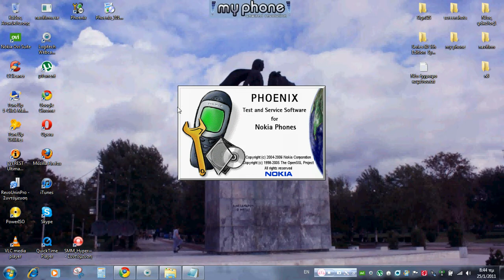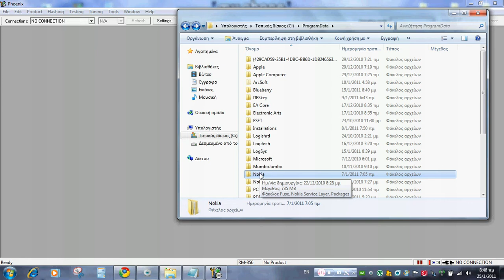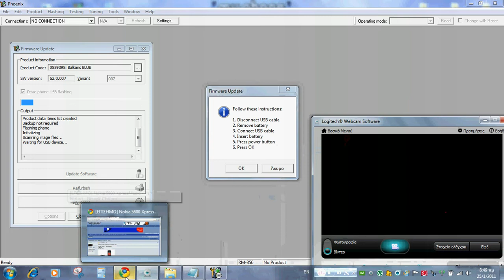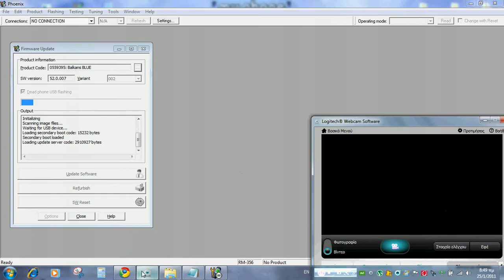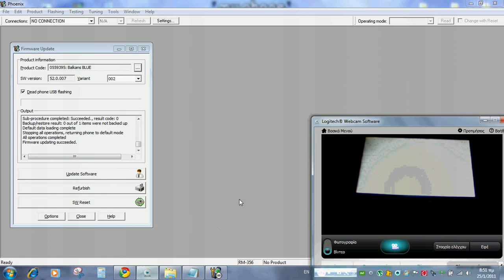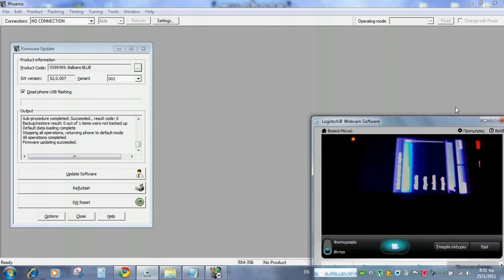Flashing dead nokia 5800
Υπάρχουν περιπτώσεις όπου μια συσκευή μπορεί για οποιοδήποτε λόγο να κολλήσει και να μην είναι δυνατή η εκκίνησή της ούτε μετά από αφαίρεση της μπαταρίας, ούτε με εξαγωγή της κάρτας μνήμης, αλλά ούτε και μετά από hard format. Γι' αυτό τον λόγο δημιουργήθηκε ο οδηγός που ακολουθεί.

Για τις ανάγκες αυτού του οδηγού χρησιμοποιήθηκε Η/Υ με λειτουργικό σύστημα MS Windows 7, το πρόγραμμα επαναφοράς Phoenix, καθώς και ένα Nokia 5800 XpressMusic. Φυσικά μπορεί να εφαρμοστεί σε όλες τις συσκευές της Nokia. Ωστόσο αξίζει να σημειωθεί πως σε καμία περίπτωση δεν υποκαθιστά το επίσημο service στο οποίο είναι καλύτερο να απευθυνόμαστε σε ανάλογες περιπτώσεις αν δεν ήμαστε σίγουροι για τα βήματα που πρέπει να ακολουθήσουμε.

Σημείωση:
Εξαίρεση ίσως αποτελεί η εφαρμογή της διαδικασίας αυτής στην περίπτωση του N8, και σε όσες μελλοντικές συσκευές η αφαίρεση της μπαταρίας απαιτεί διαδικασία που αναιρεί την ισχύ της εγγύησης, καθώς για να ολοκληρωθεί αυτή είναι απαραίτητη η αφαίρεση της μπαταρίας.